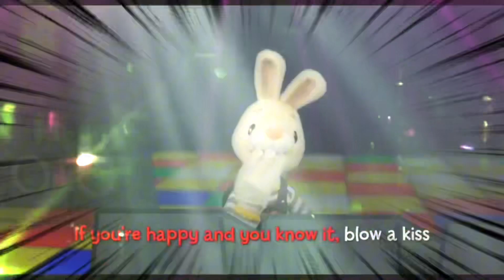February 21, 2024